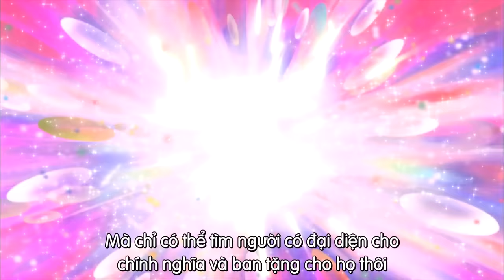Shin Movie 13: Huyền Thoại Gọi Hiệp Sĩ BuriBuri - Trận Đại Tiến Kích 3 Phút | Shin Cậu Bé Bút Chì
Shin Movie 13: Huyền Thuyền Gọi Hiệp Sĩ BuriBuri - Trận Đại Tiến Kích 3 Phút | Shin Cậu Bé Bút Chì
📌 Kịch Bản: Quốc Trung
📌 Giọng Đọc: Thanh Hải
📌 Dựng Video: Bảo Phạm